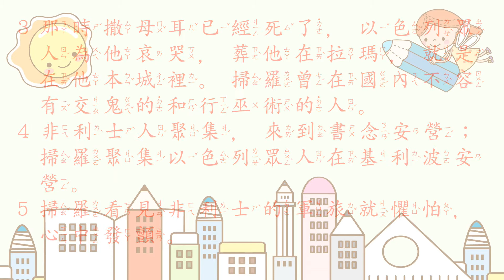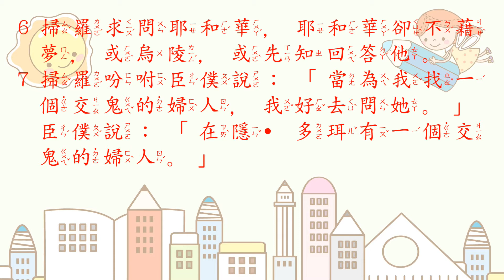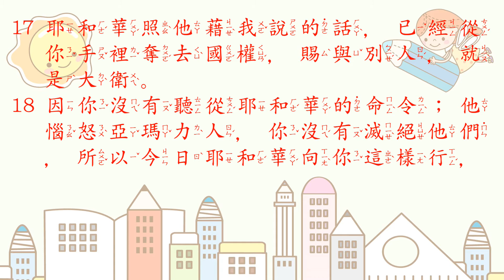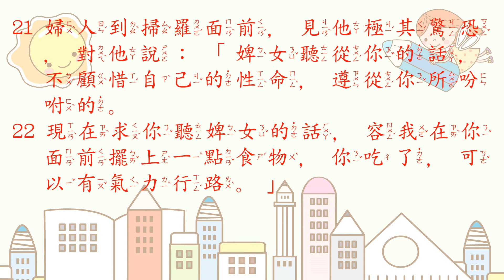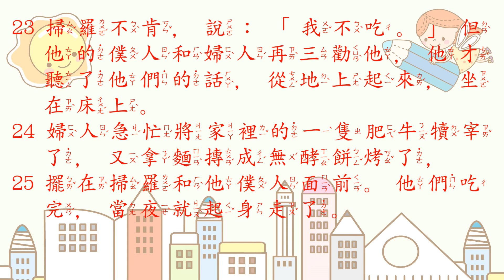[聖經好好聽] 撒母耳記上-第28章